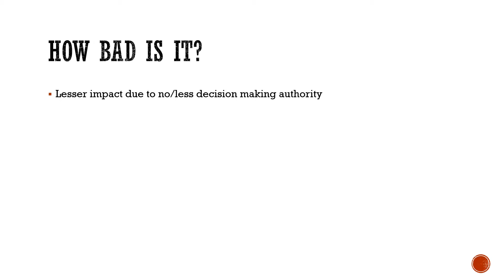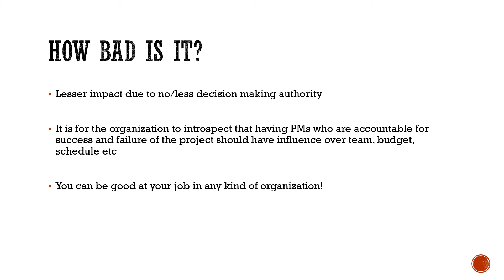Being a Project Manager in a Functional Organization!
PMP INTRODUCTION AND FUNDAMENTALS: FAQs